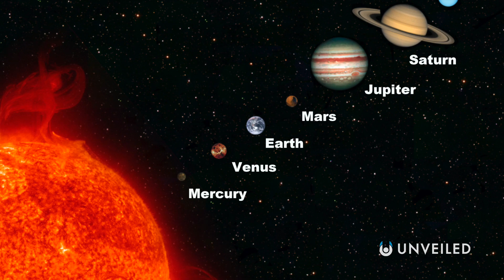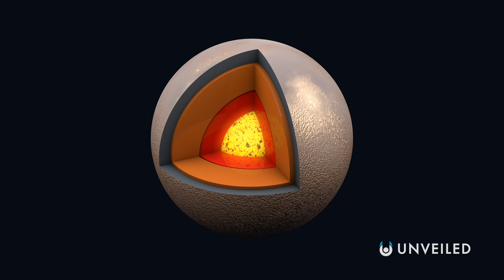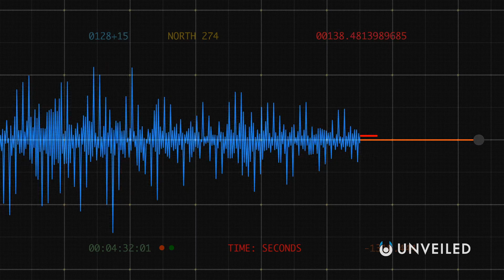Is Something Terrible Happening to Mars? | Unveiled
Is something disastrous happening to Mars?? Join us... to find out!

In this video, Unveiled takes a closer look at the recent unrest... on Mars! Something's happening on the Red Planet, and scientists are trying to get to the bottom of it! So, what does the future hold for our planetary neighbor??

0:00 Intro
0:39 Why Do We Love Mars?
2:27 Marsquakes
4:40 Earth Comparison
5:58 What Happens Next?
7:03 Conclusions